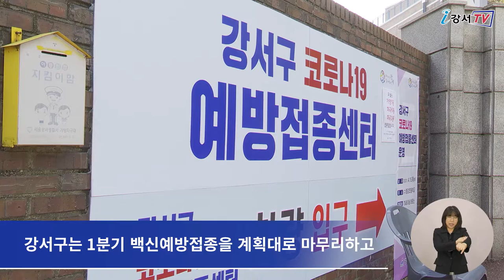[CC] 코로나19 백신예방접종센터 15일 본격 운영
[다국어자막(English, Tiếng Việt)이 포함된 영상입니다.]
강서구에 거주하시는 만 75세 이상 어르신과 노인시설 입소자 및 종사자 등에 대한 2분기 예방접종이
지난 15일부터 시작됐습니다.
강서구는 염강초등학교에 백신예방접종센터를 설치하고 다수의 의료 및 접종 지원 인력을 투입해 안전한 백신 예방접종과 조기 집단면역 형성을 위해 만전을 기한다는 방침입니다.

강서구는 1분기 백신 예방접종을 계획대로 마무리하고 지난 15일부터 2분기 접종을 시작했습니다.

인터뷰 / 박주영 팀장 보건행정과 감염병관리팀
코로나19 백신예방접종센터는 오전 9시부터 오후 4시까지 운영합니다.
대상에 따라 접종 시기가 정해져 있으며 코로나19 예방접종 예약 안내 문자를 받으시면 예방접종 장소와 시간을 다시 한번 확인 후 방문해주시면 됩니다.

이번 2분기 접종은 만 75세 이상 고령층 어르신이 주요 대상이며 구는 향후 3분기 이후 접종 대상자가 늘어나는 것을 대비해 염강초등학교 내 체육관에도 백신예방접종센터를 추가 설치할 예정입니다.

한편 강서구는 지난 3월 유관기관의 점검과 모의훈련 등을 실시해 안전한 센터 운영을 위한 철저한 준비를 마친바 있습니다.